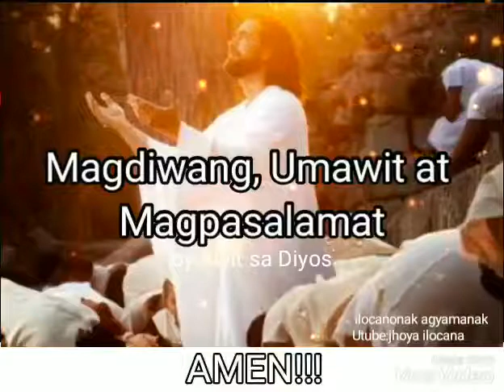Magdiwang Umawit At Magpasalamat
its a religious music video you'll love to hear.